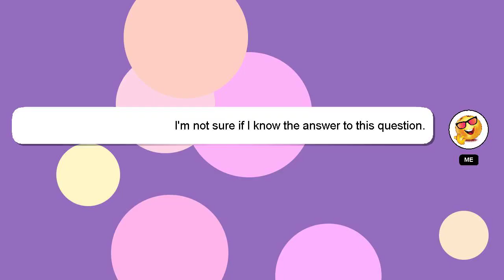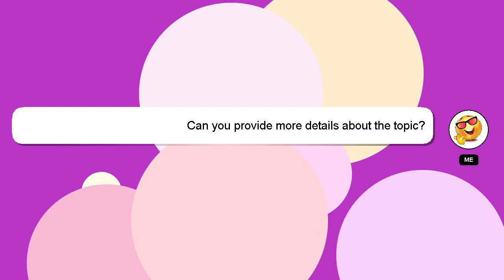How to respond to etsy reviews?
A little intro about me, Hello, I am Delphi. Allow me to provide support in answering your questions. - How to respond to etsy reviews?

A 'heart' from me will be given to show my gratitude for your contribution.

*2 What we are experimenting :*